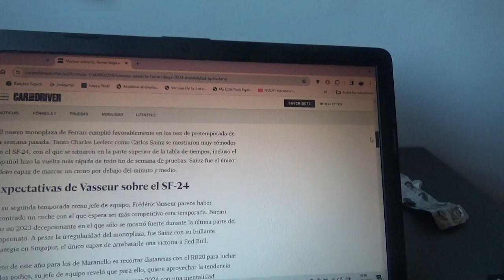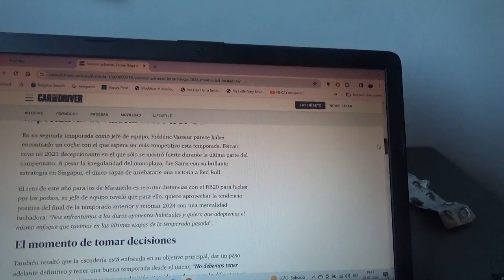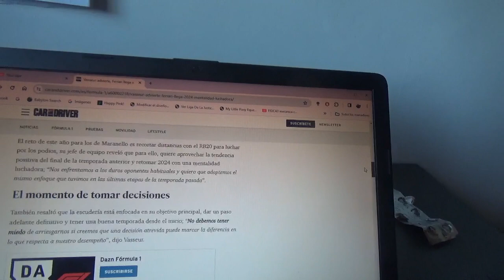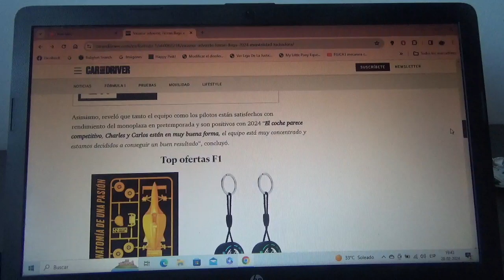Frederic Vasseur advierte que Scuderia Ferrari tendrá este 2024 mentalidad luchadora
Como ya se sabe el nuevo coche SF24 fue el mas rápido en la reciente pretemporada 2024 en el Circuito de Bahréin el misma pista en la que será la 1er competencia del primer Gran Premio de esta nueva Temporada 2024 de la Fórmula 1